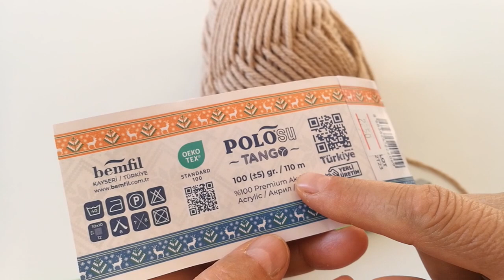Çok Şık Atkı Modeli /Şiş İle Atkı Yapımı